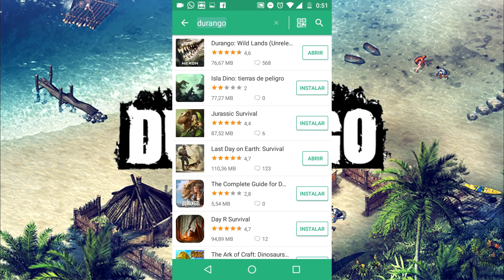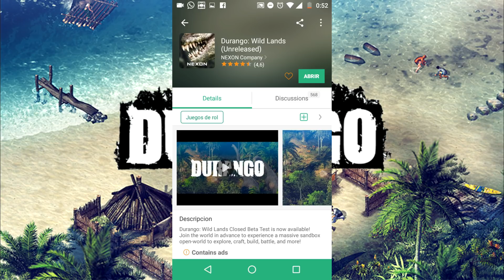COMO DESCARGAR DURANGO WILD LANDS EN ESPAÑOL ACTUALIZADO 2017/2018 | [Kross Games]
Chicos mucho me han pedido que haga un vídeo actualizado de como descargar durango en español.
Próximamente les puedo decir que estará en la playstore pero por ahora esta es la única manera.
Durango en Español.
Durango guia.
Si el vídeo te gusta déjame tu like y un comentario.
No se olviden de pasarse por mi twitter
Ahí subo todas las novedades en relación al canal y a los juegos que subo en el. Gracias por mirar.